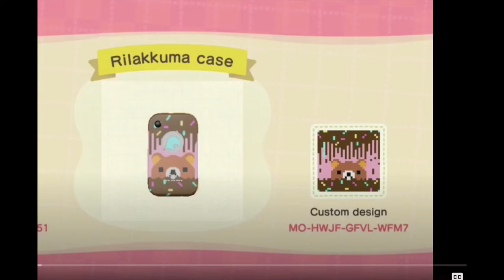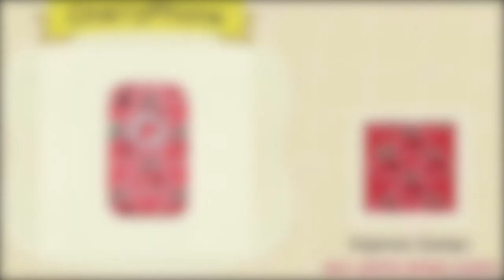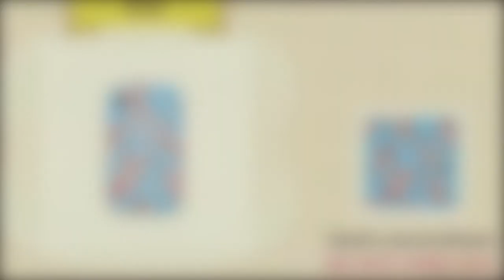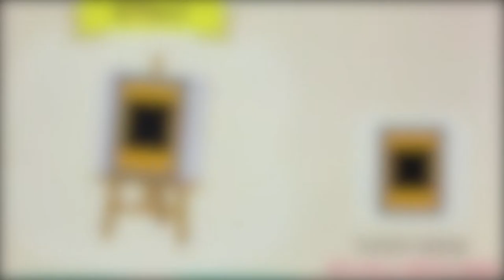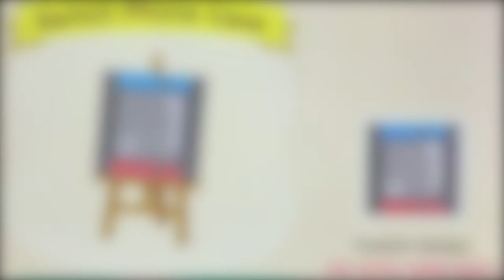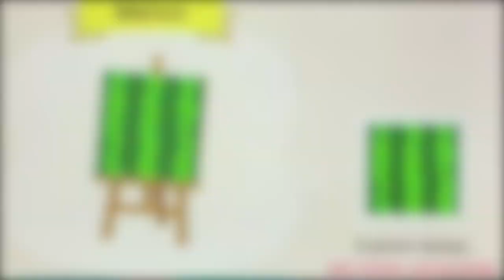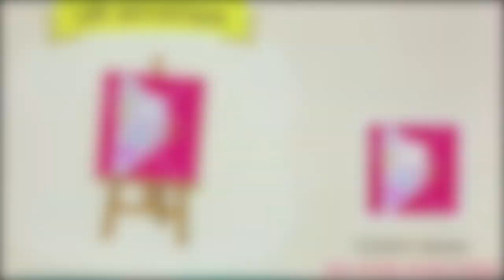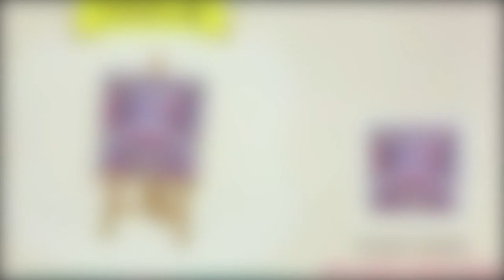350+ NOOK PHONE CASES CUSTOM DESIGNS CREATOR CODES IN ANIMAL CROSSING NEW HORIZONS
💰💰If ever you need to buy some cheap animal crossing bells or items to achieve that dream island.💰💰 Please check out

Hello Bosses!!! FUNKO BUZZ HERE WITH ANOTHER FUN COMPILATION, JUST LIKE IN REAL LIFE, WE USE OUR NOOKPHONE A LOT IN THE GAME AND JUST LIKE IN REAL LIFE WE WANT TO MAKE SURE IT LOOKS NICE SO HERE ARE SOME PHONE CASE DESIGNS THAT YOU CAN USE TO MAKE YOUR PHONE UNIQUE OR TO EVEN COMPLETE YOUR COSTUME.

I also did other compiltations for streetwear, foodhat designs as well so please check those out.

Hi Guys, for other creator code compilations, please check out the following links

MY GIVEAWAY FOR TOWERTALE IS STILL ON GOING PLEASE WATCH THAT VIDEO AND LEAVE A COMMENT ON THAT VIDEO FOR A CHANCE TO WIN A DIGITAL COPY OF TOWERTALE

COME ADD ME ON NINTENDO SWITCH

SEE YOU GUYS ON MY OR YOUR ISLAND!!

TARA!! LET'S PLAY DUDES!